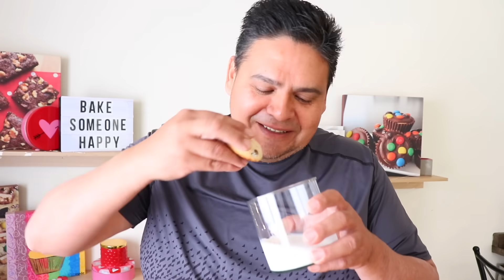¿Cuál Youtuber hace las MEJORES Galletas de Chispas de Chocolate? | RebeO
Que Onda Eh? Soy RebeO! Hoy vamos a hacer y a probar 4 recetas de galletas con chispas de chocolate de 4 diferentes youtubers. Probaremos la receta de Mery de Cocina para Todos, de Mis Pastelitos, de Marisol Pink  y de Cristina de Dacostas Bakery. Al final vamos a decidir que receta esta más rica!!

¿Quién ganará?

los amo,
RebeO